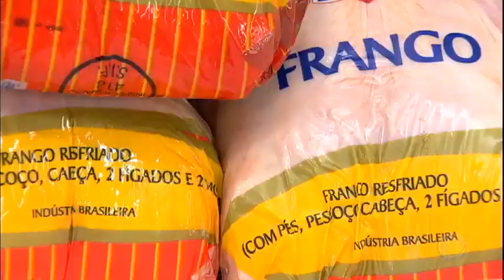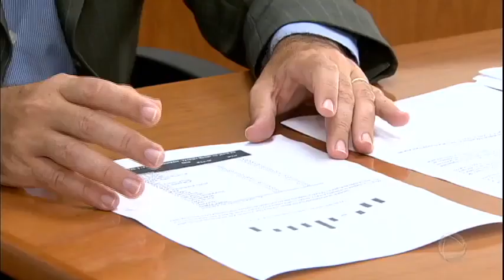Inflação oficial de 2017 fecha em 2,9% e é a menor em 19 anos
A inflação fechou o ano em 2,9%. Isso quer dizer que os brasileiros tiveram em 2017 o menos índice em 19 anos. Os alimentos foram os grandes responsáveis por essa queda.